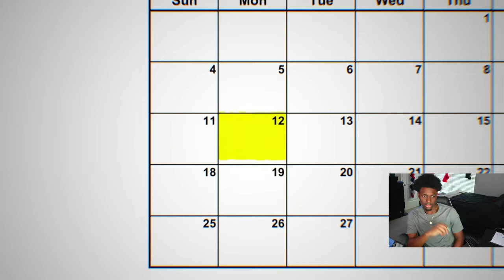Reacting to How a Drug Dealer's Worst Fear Came True